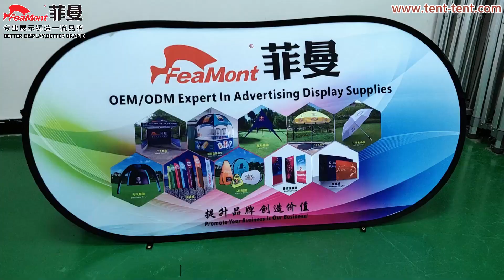FEAMONT Outdoor Double Sides Printing Banner Stand Custom Curved A Frame Pop Up Banner Setup Video